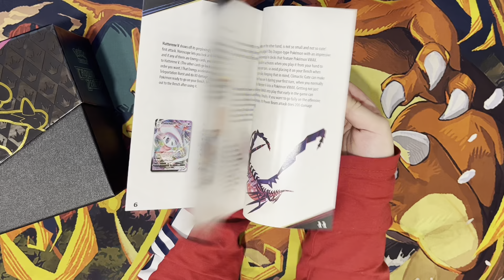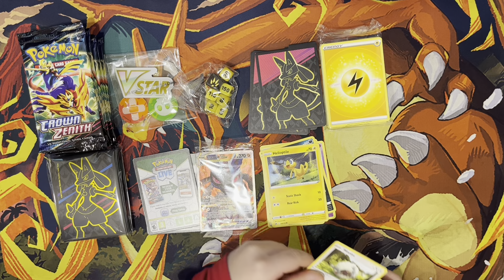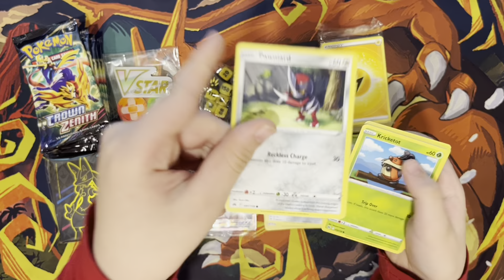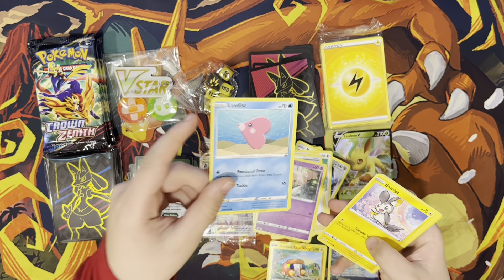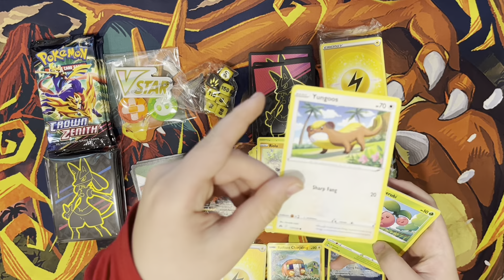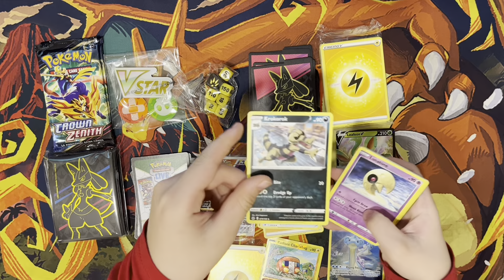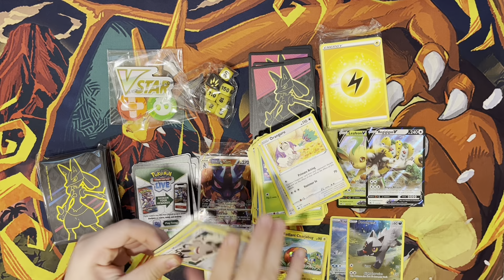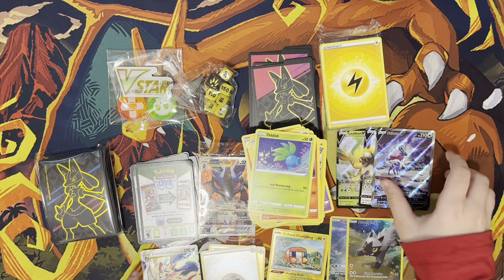Crown Zenith ETB unboxing